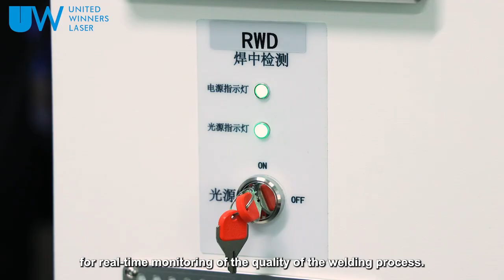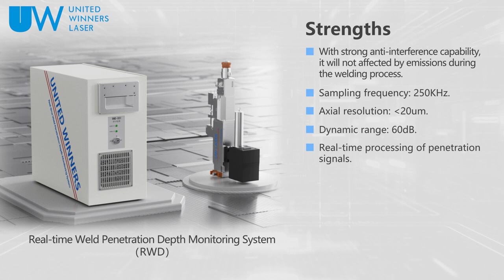Real-time Weld Penetration Depth Monitoring System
RWD is a system independently developed by United Winners Laser Co., Ltd. for real-time monitoring of welding process quality. Please watch the video for more details.